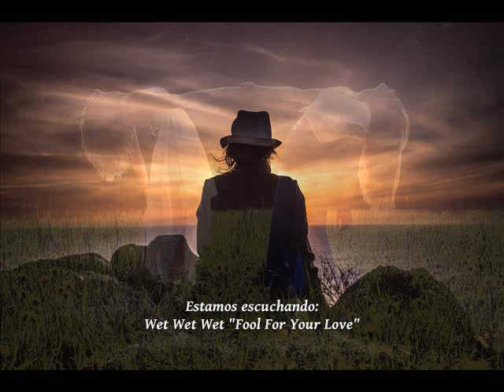Wet Wet Wet - Fool For Your Love